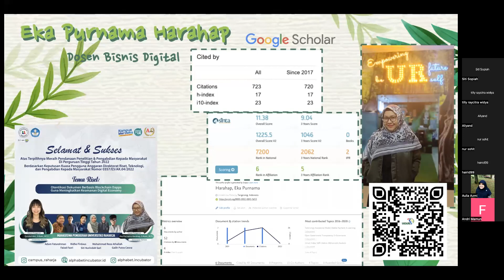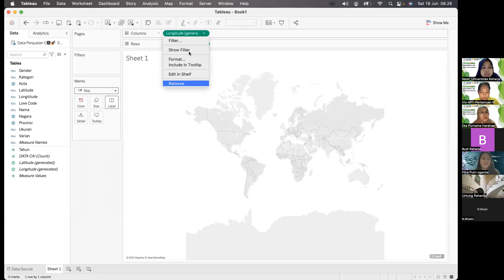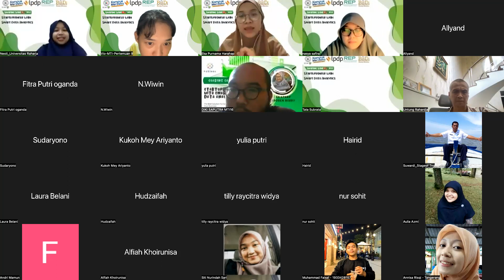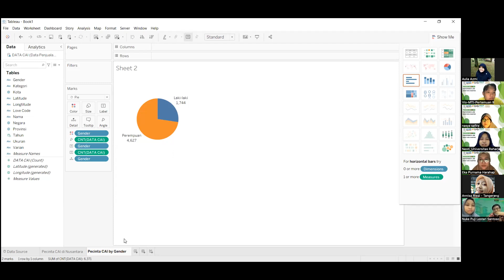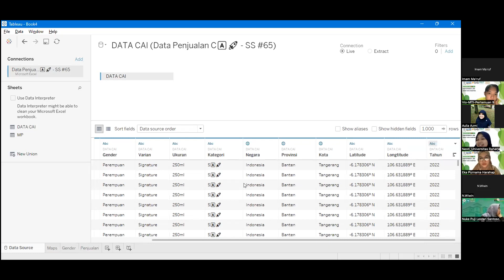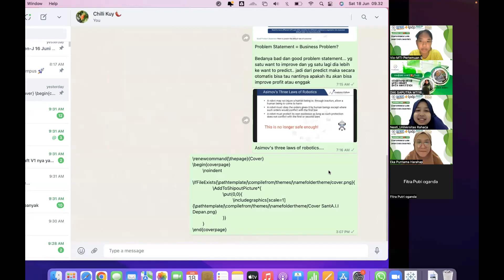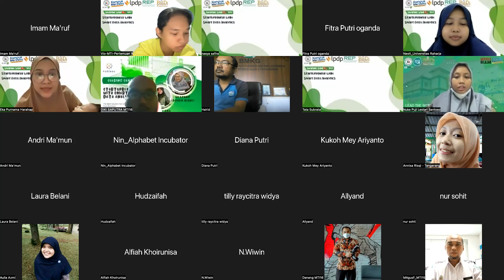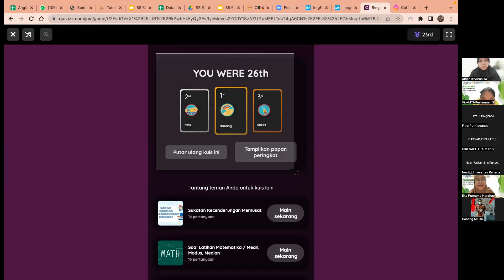Pertemuan 9 MIT 14, 15 & 16 - 18 Juni 2022 (CAI Analyzing with Tableau)